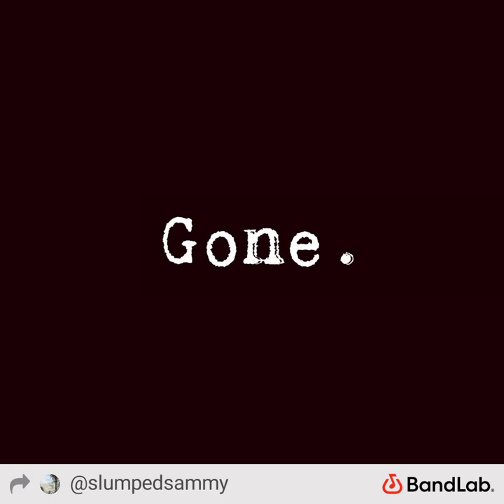get it started